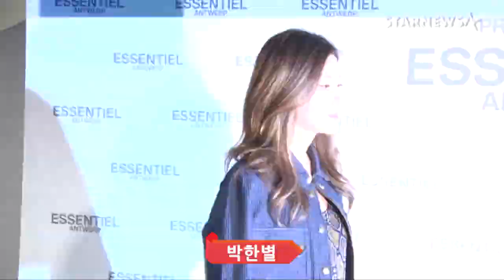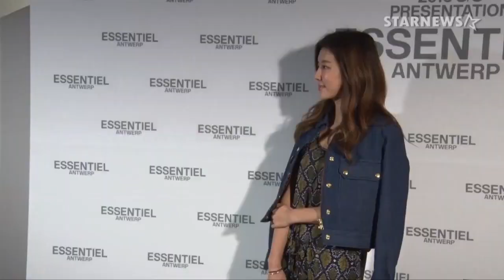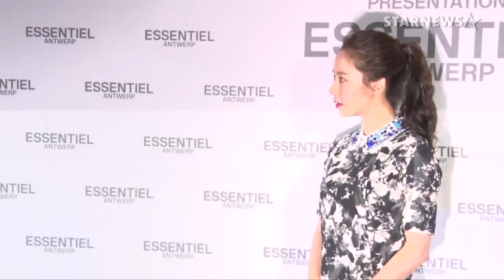★송지효-수영-박한별 등 참석, 에션셜 2016 S/S 프레젠테이션 현장★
엄현경,박한별,수영,송지효 등이 3일 오후 서울 강남구 신사동 호림아트센터에서 열린 패션브랜드 '에션셜 2016 S/S 프레젠테이션' 행사에 참석해 포즈를 취하고 있다.